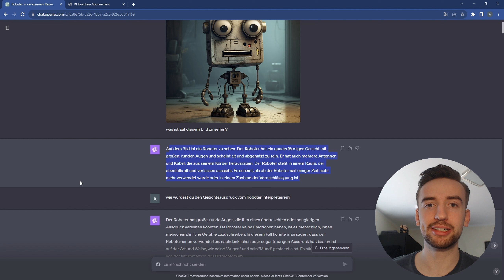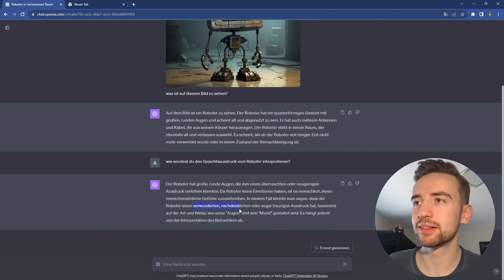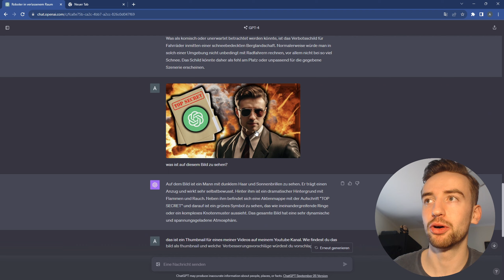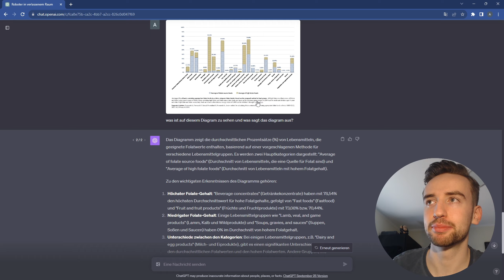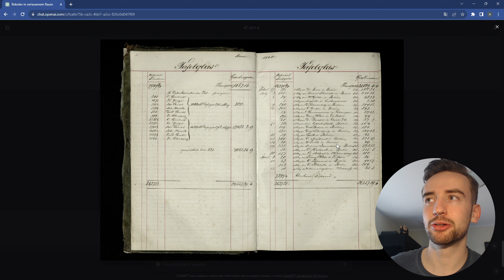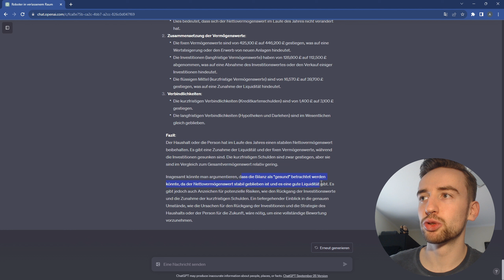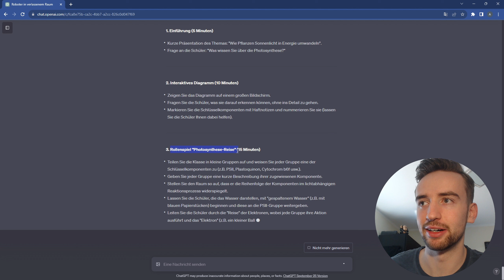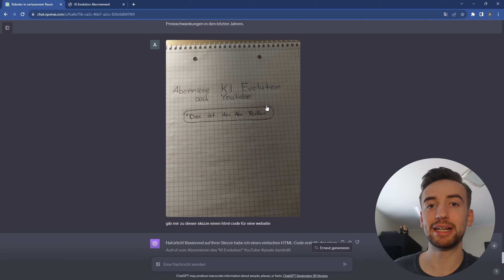ChatGPT-Vision ist UNFASSBAR | Die BESTEN Anwendungsmöglichkeiten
In diesen Video zeige ich dir die Besten Anwendungsmöglichkeiten vom neuen ChatGPT Update. ChatGPT kann jetzt sehen und das eröffnet unzählige sehr hilfreiche Möglichkeiten und Anwendungen.

Willst Du die Grundlagen zu ChatGPT lernen? Schau Dir doch gerne meinen Online Kurs dazu an*

Willst Du Alles lernen, was es zur KI-Bilderstellung zu lernen gibt? Schau Dir doch gerne meinen Online Kurs dazu an*

Lass gerne ein Abo da, falls Du Dich für die Zukunft interessierst!😆

Quellen:
Domestic Balance Sheet Bild:
Own work by uploader 'Accounting for a Better Life' isbn 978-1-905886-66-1|Author=Dwba |Date=2007

*Werbung

0:00 ChatGPT kann Sehen!
0:59 Bilder bei ChatGPT einfügen
1:14 KI-Bild
2:09 1. reales Bild
2:46 2. reales Bild - ChatGPT erkennt Zusammenhänge!
3:55 Thumbnail analysieren
5:31 Diagramme analysieren
7:16 Rezepte erstellen
8:02 Skizzen analysieren
8:42 1. Bilanz erkennen
9:34 2. Bilanz erkennen + Finanzen analysieren
11:25 Matheaufgabe
12:08 Zimmer renovieren
12:44 Kreuzworträtsel lösen
12:55 kompliziertes Diagramm analysieren
13:54 Chartanalyse
14:36 Website aus Skizze erstellen
16:03 Fazit